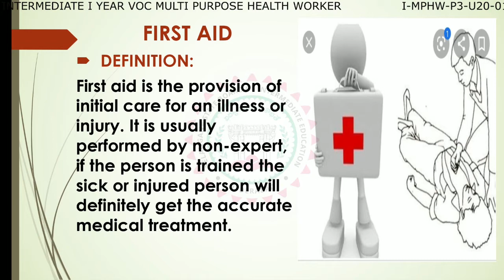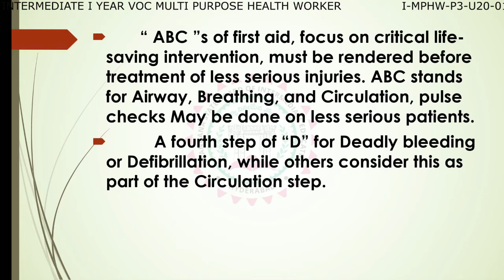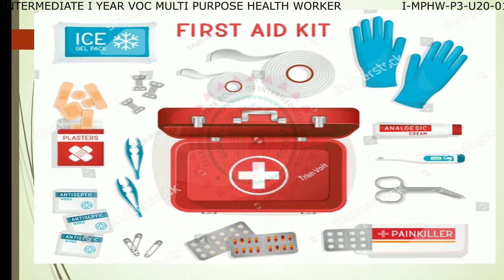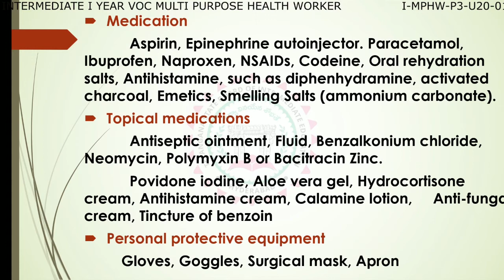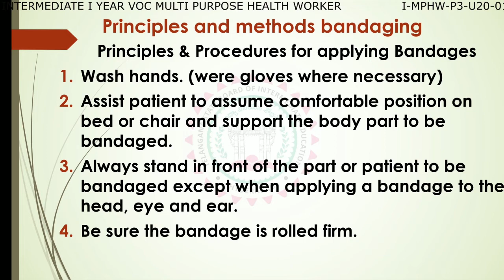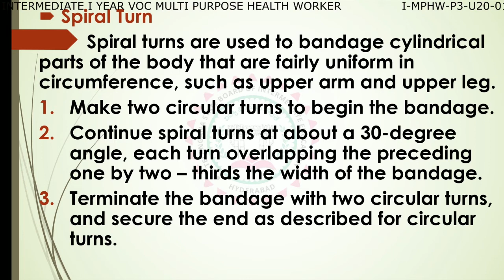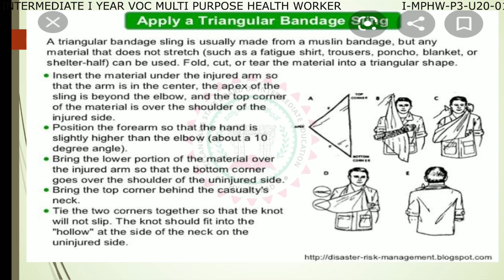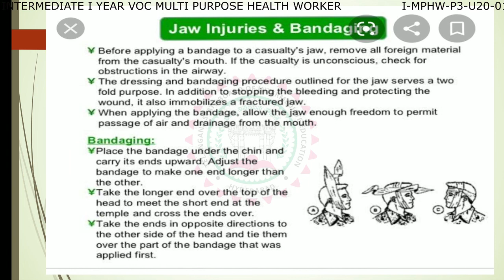VOCATIONAL MULTI PURPOSE HEALTH WORKER 1ST YEAR P3 - U20 - 01 - FIRST AID